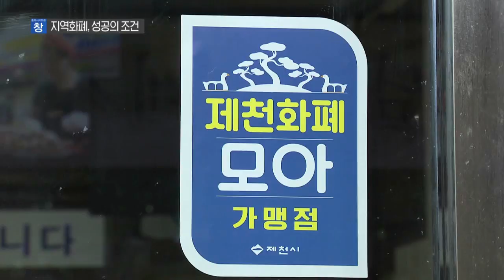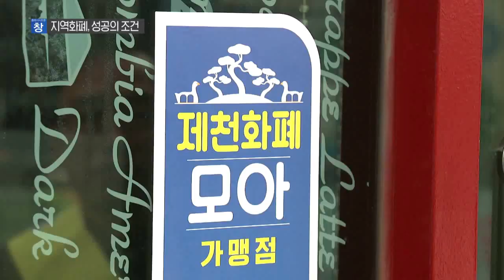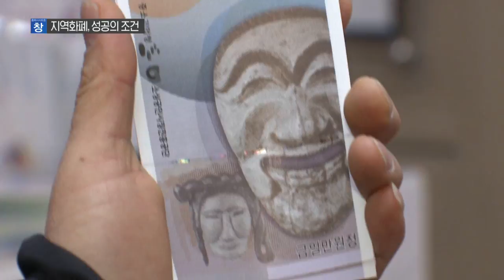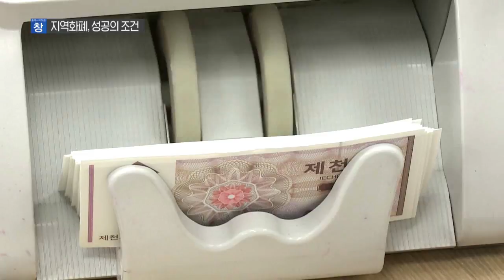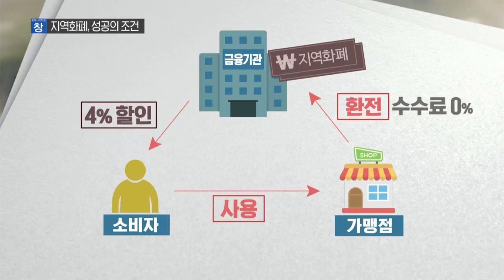제천화폐 "모아"는 성공할 수 있을까? / [충북 시사토론 창]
전국 지자체들이 시, 군에서 유통되는
‘지역화폐’를 앞다투어 발행하고 있습니다.

올해 전국에서 발행 예정인 지역 화폐는 총 2조원 규모.

충북에서는 제천시가 올해 100억 원 발행을 목표로
최대 규모의 실험에 나설 예정입니다.

지역화폐란 무엇인지 짚어보고,
당초 목적대로 지역경제를 활성화하고, 골목상권을 보호하기 위해
앞으로 어떤 노력들이 필요한지 논의해 보겠습니다.

출연 :
⚫ 원용식 / 제천시 일자리경제과장
⚫ 정보경 / 제천 인쇄출판 디자인회사, 세마디 (주) 대표
⚫ 김병조 / 울산과학대학교 유통경영학과 교수
⚫ 김성훈 / 품앗이 생협 이사장

진행 : 구본상